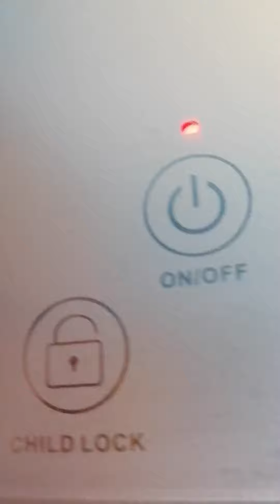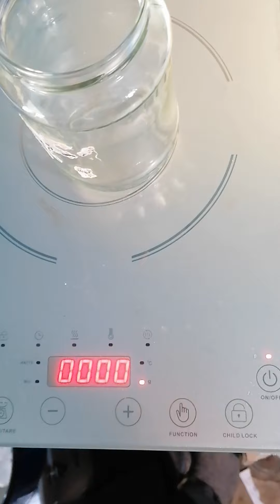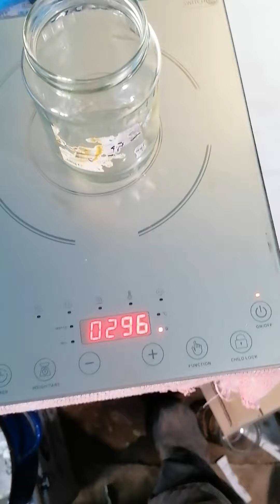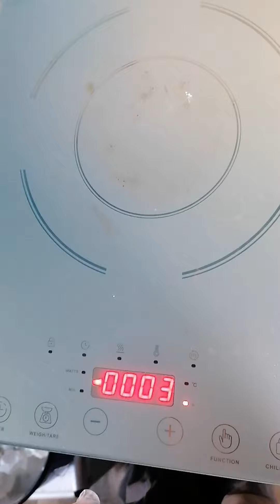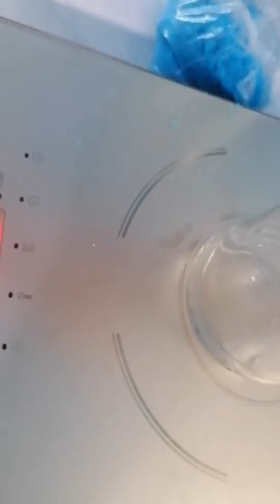Am imbunatatit reteta de zeama bordeleza. 20220604